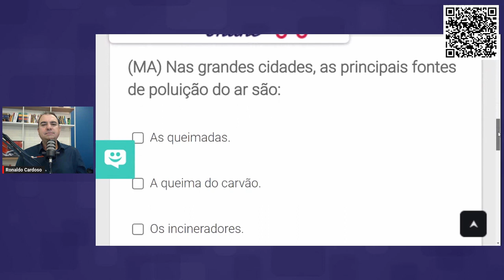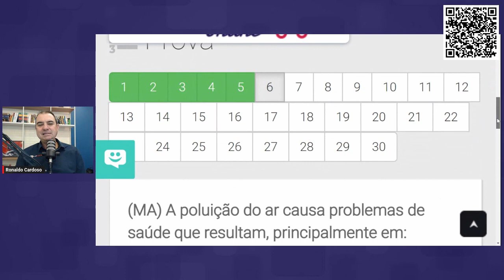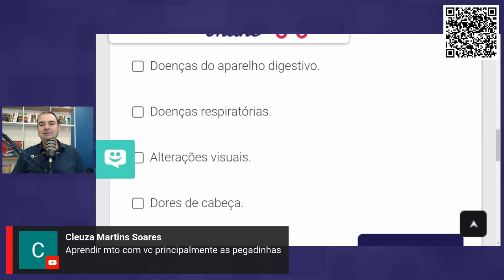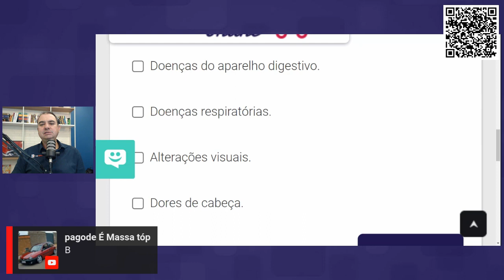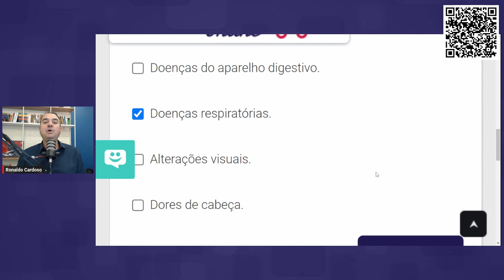Questões MEIO AMBIENTE da Prova Teórica do Detran 2023 #04